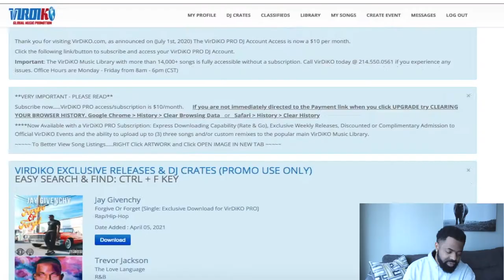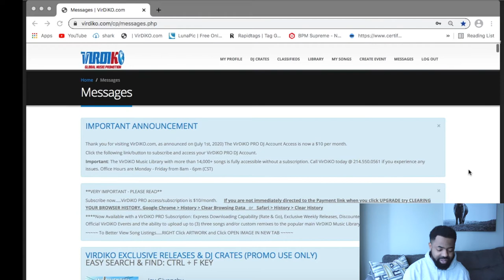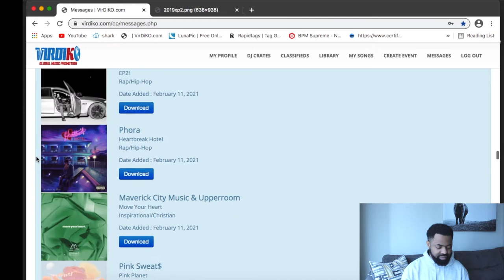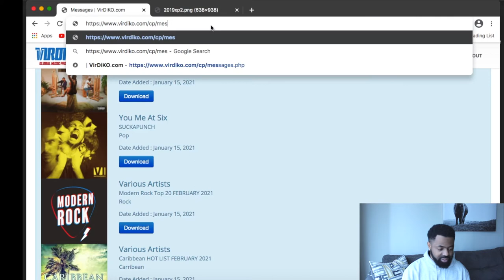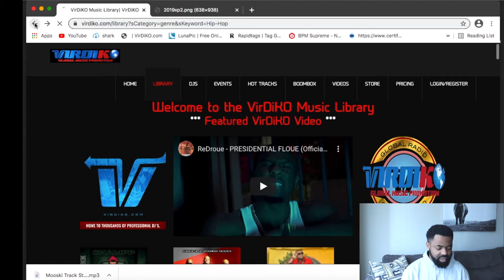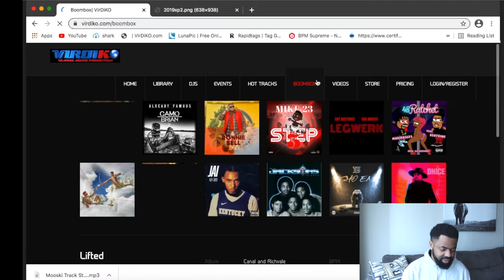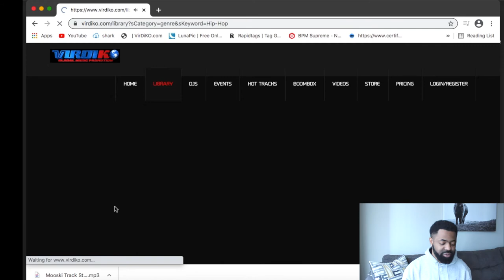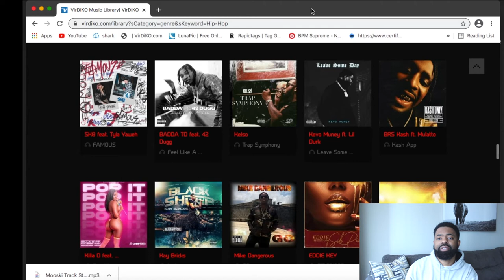Where Do DJs Get Their Music In 2021?| Best Record Pool For Hip Hop-Best DJ Record Pools! Free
This Video Is About Information About Virdiko Pro

Virdiko Is One Of The Top Record Pools For Hip Hop

Best record pool for hip hop
Comment Where You Get Your Music From

(( FOLLOW ME))